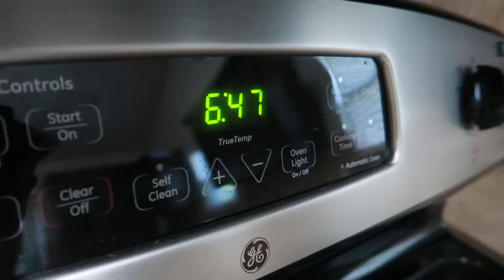👶🏻Baby Girl Nursery REVEAL!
Come to our J House PARTY!!! Our SuperFan Experience at CVX LIVE on Aug 4th at 1pm is going to be so much fun! Come meet all the family and play games with us!

Musically: jhousesings